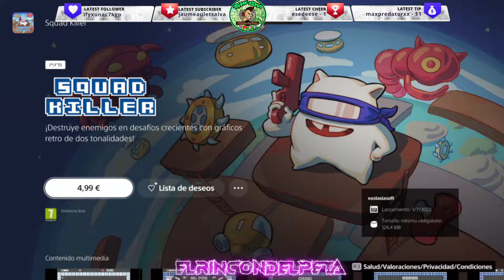SQUAD KILLER - Official Trailer PS5 -